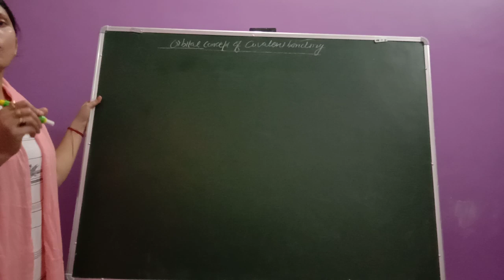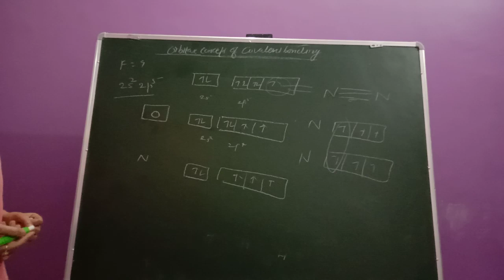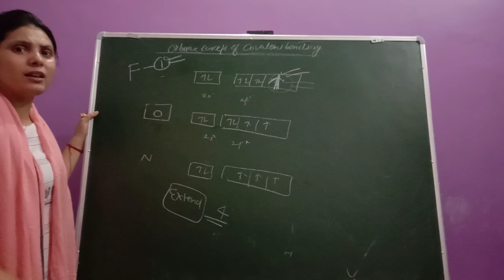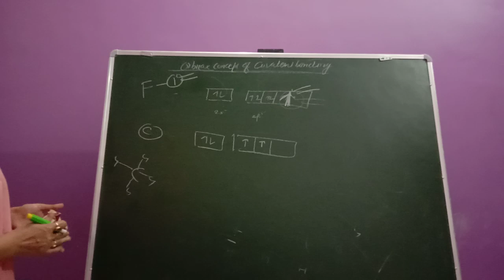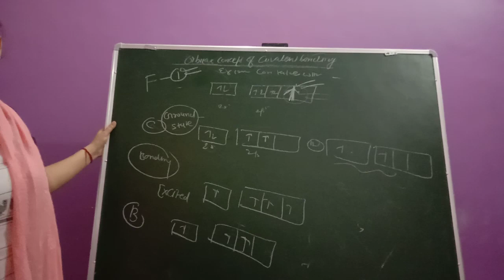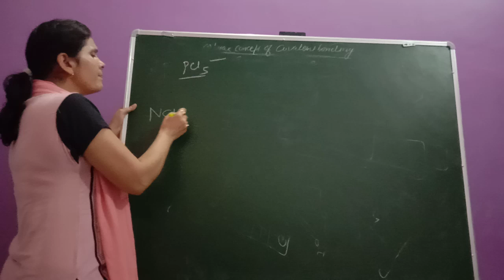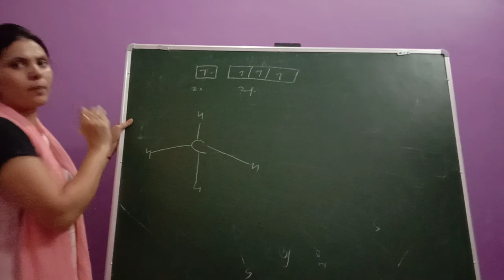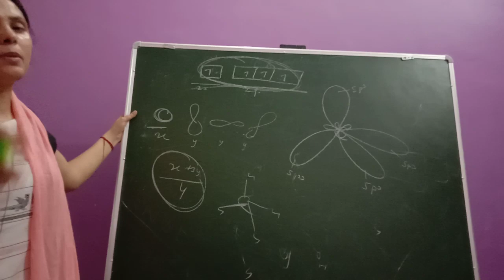10th NTSE Chemistry Chemical Bonding (lect 2)By Samarjeet mam